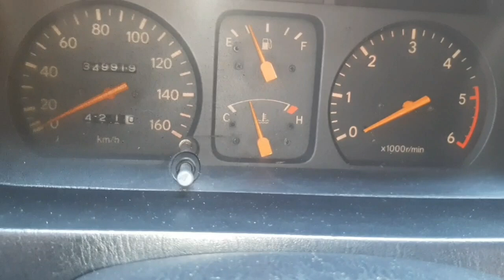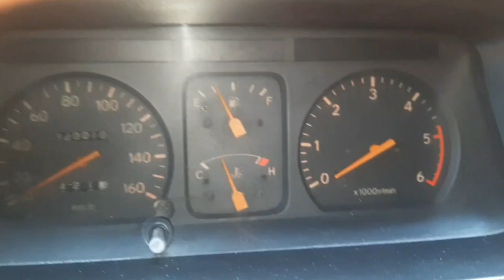Nakakasama ba sa makina ng sasakyan ang alisin ang thermostat at e rekta ang fan radiator.